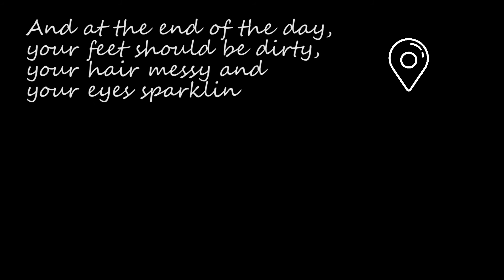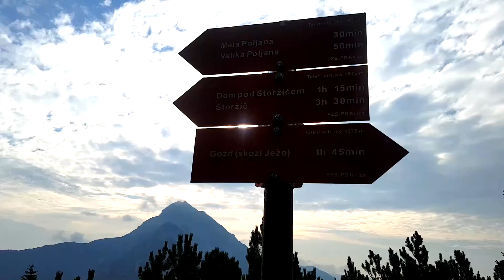Go! Play Outside | 2020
''And at the end of the day, your feet should be dirty, your hair messy and your eyes sparkling.''
— Shanti

Song: Walk The Moon - Lost In The Wild